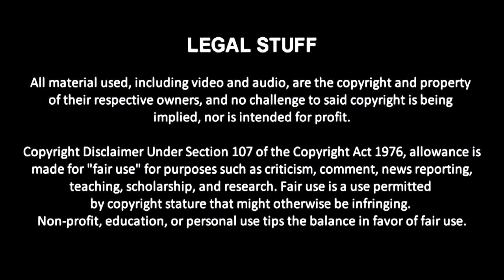CCL Adrenaline #69 (p3)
Don't forget: CCL Futureshock is coming to Twitch.tv! See it first on Saturday, July 19.

Aaron Alexander takes on Chris Gary in an unsanctioned MMA match, and the world heavyweight championship is on the line.